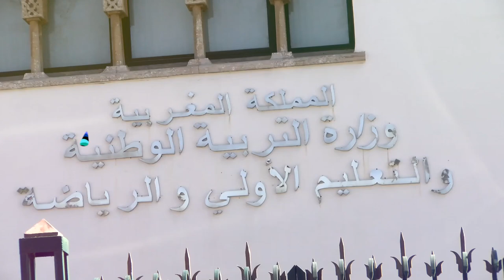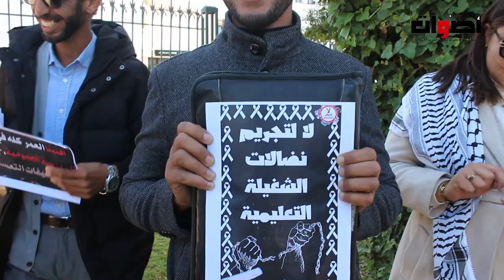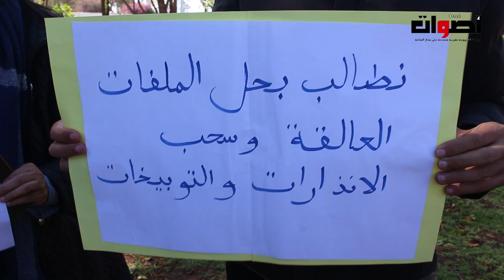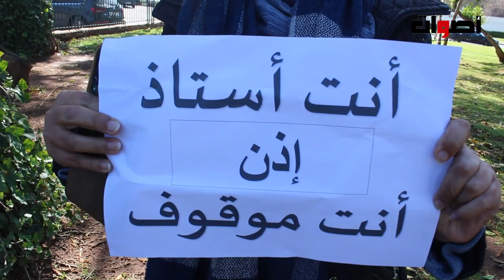اعتصام جزئي لرجال ونساء التعليم أمام وزارة بنموسى ... وهذه رسالتهم